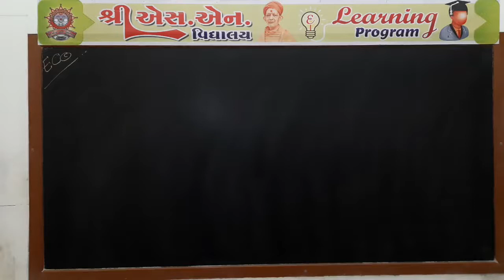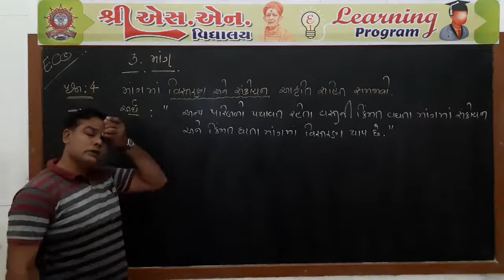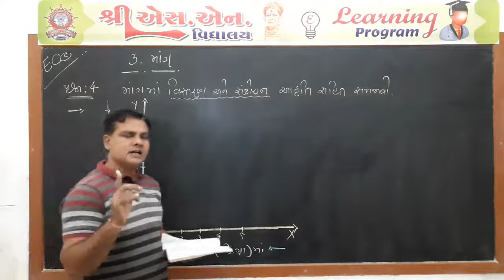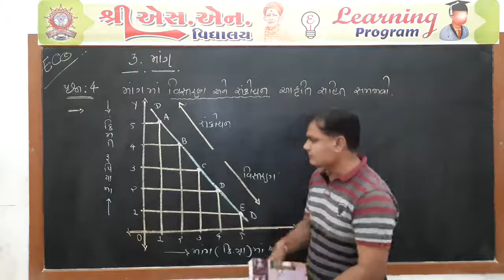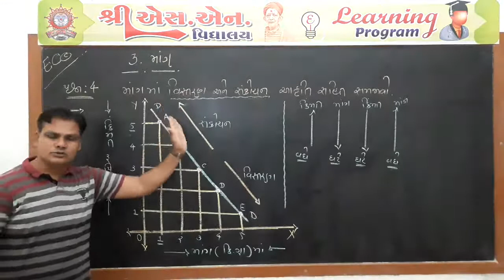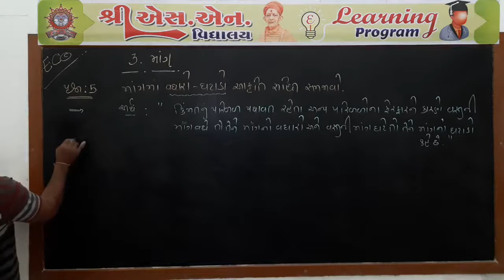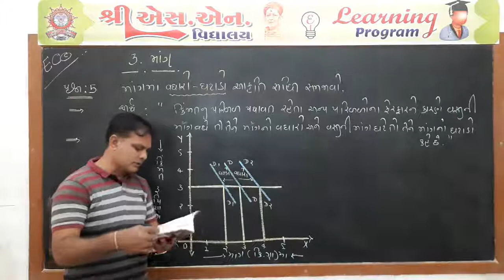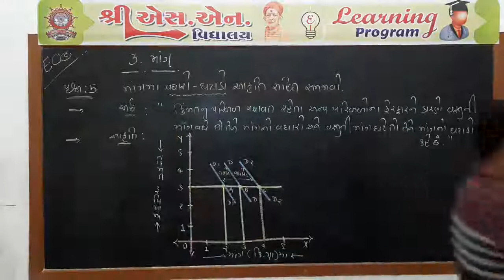Std. 11-Com. : Economics, Chap. : 3, Part-4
ધોરણ : 11-Com.
વિષય : અર્થશાસ્ત્ર
પ્રકરણ : 3 - માંગ
શિક્ષક : મહેશ સર
રજૂકર્તા : શ્રી એસ.એન. વિદ્યાલય - સુરેન્દ્રનગર.